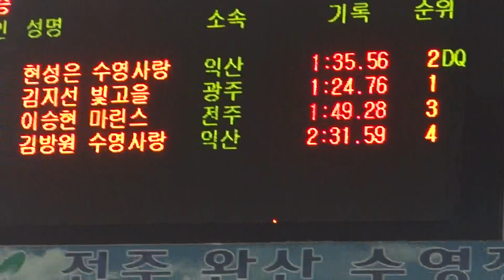2013 전주마스터즈 수영대회 김방원 배 100 / Men's Backstroke 100m non - player